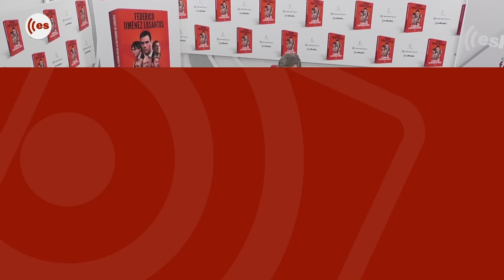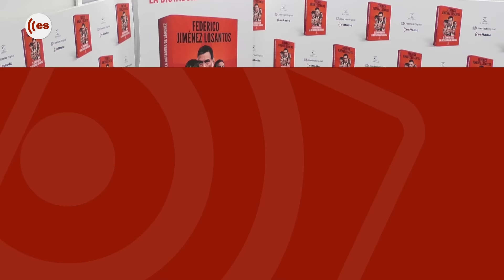Federico a las 7: La amnistía de Sánchez llegará a los hijos de Pujol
Federico comenta la gravedad de la Ley de Amnistía y el cambio de régimen al que nos lleva.